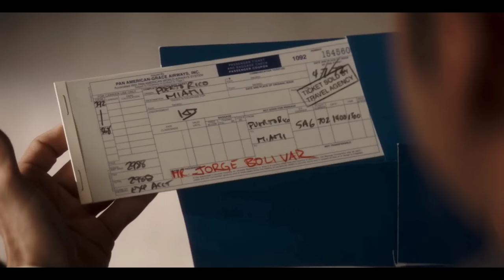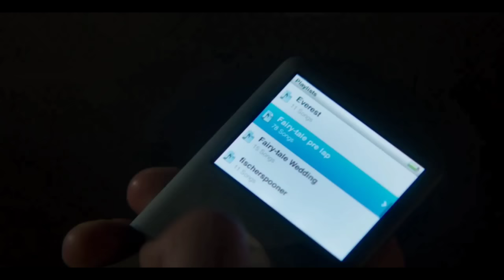Enaknya Kisah Cinta Orang-orang...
Judul : 2 HRTS

Pengisi Suara :
Ricat Chandra

Manager :
Joko Mulyanto

Penulis :
Firda Oviyana
Meillian Avrilla

Editor :
Anton Ramdhani
Jovan Alexsander
Iman Ramadhani
Muhamad Randy
Dedi Hidayat